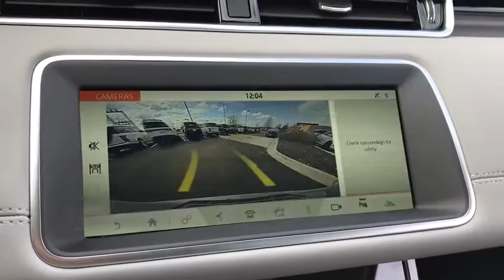2020 Land Rover Range_Rover_Evoque Naperville, Aurora, Bolingbrook, Geneva, Wheaton, IL R20189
New 2020 Land Rover Range_Rover_Evoque available in Naperville, Illinois at Land Rover Naperville. Servicing the Aurora, Bolingbrook, Geneva,  Wheaton, IL area
2020 Land Rover Range_Rover_Evoque S - Stock#: R20189 - VIN#: SALZJ2FX8LH058845

1559 W. Ogden Ave

I.SILVER 2020 Land Rover Range Rover Evoque S AWD 9-Speed Automatic I4brbrbrActual sale price includes manufacturer rebate leasing and special financing sale price for may vary. Contact retailer for details.brbr20/27 City/Highway MPGbrbrbrAt Land Rover of Naperville you can be sure you are getting a quality vehicle from one of the top luxury dealers in Chicago. Stop by for a complimentary cup of coffee and a test drive. Let us prove to you why you wont want to shop anywhere else for you next vehicle purchase. Taking Care of You Every Day Thats the Patrick promise!
Navigation system: InControl Navigation Pro|Cold Climate Convenience Package|Drive Package|180 Watt Range Rover Sound System w/6-Speakers|380 Watt Meridian Sound System w/10-Speakers|6 Speakers|AM/FM radio|Radio data system|Radio: Touch Pro Infotainment w/10 Touchscreen|SiriusXM Satellite Radio & HD Radio|Air Conditioning|Automatic Temperature Control|Front Dual Zone A/C|Rear window defroster|Power driver seat|Power steering|Power windows|Powered Tailgate|Remote keyless entry|Steering wheel mounted audio controls|Four wheel independent suspension|Speed-sensing steering|Traction control|4-Wheel Disc Brakes|ABS brakes|Dual front impact airbags|Dual front side impact airbags|Emergency communication system: InControl Protect|Front anti-roll bar|Low tire pressure warning|Occupant sensing airbag|Overhead airbag|Rear anti-roll bar|Sliding Panoramic Roof|Blind Spot Assist|Brake Assist|Electronic Stability Control|Exterior Parking Camera Rear|Delay-off headlights|Fully automatic headlights|Rear fog lights|Keyless Entry|Panic alarm|Security system|Adaptive Cruise Control w/Stop & Go|Speed control|Auto-dimming door mirrors|Black Contrast Roof|Bumpers: body-color|Heated door mirrors|Power door mirrors|Spoiler|Turn signal indicator mirrors|10-Way Front Bucket Seats|14 Way Heated Front Seats w/Memory|Android Auto|Apple CarPlay|Auto-dimming Rear-View mirror|Clearsight Interior Rear View Mirror|Compass|Driver door bin|Driver vanity mirror|Front reading lights|Garage Door Opener (HomeLink)|Heated Steering Wheel|High Speed Emergency Braking|Illuminated entry|Interactive Driver Display|Leather Shift Knob|Loadspace Mat|Outside temperature display|Overhead console|Passenger vanity mirror|Power Socket Pack 1|Rear reading lights|Rear seat center armrest|Rubber Mats|Tachometer|Telescoping steering wheel|Tilt steering wheel|Trip computer|Front Bucket Seats|Front Center Armrest|Grained Leather Seat Trim|Power passenger seat|Split folding rear seat|Passenger door bin|22 ALLOY SPARKLE SILVER|Heated Windshield|Heated Washer Jets|Rain sensing wipers|Rear window wiper|Speed-Sensitive Wipers|Variably intermittent wipers|3.94 Axle Ratio